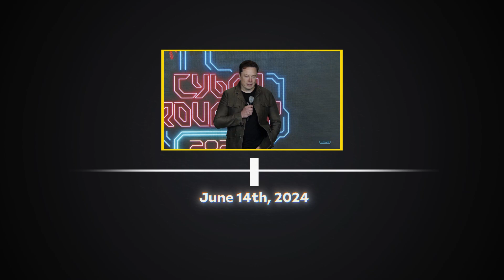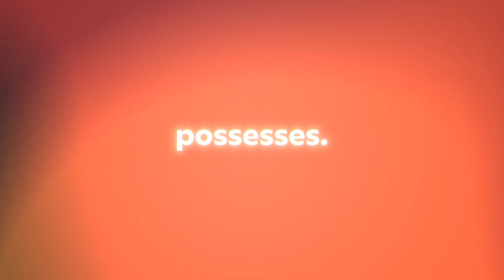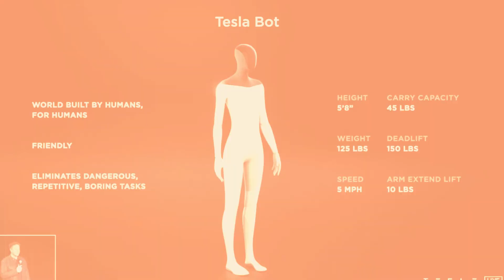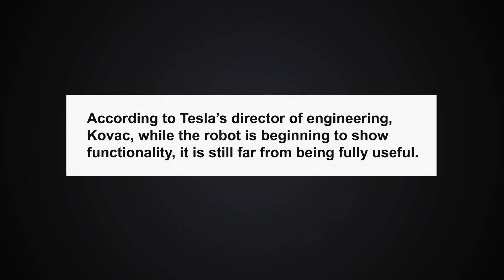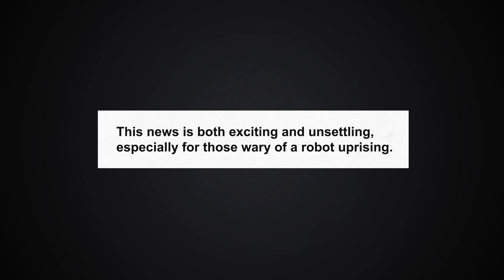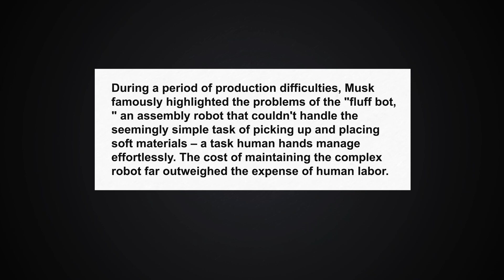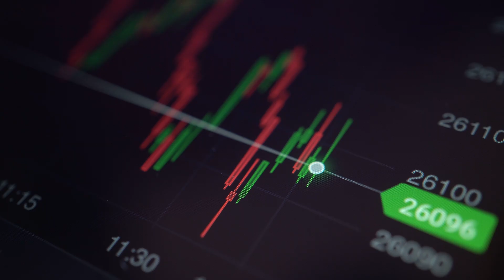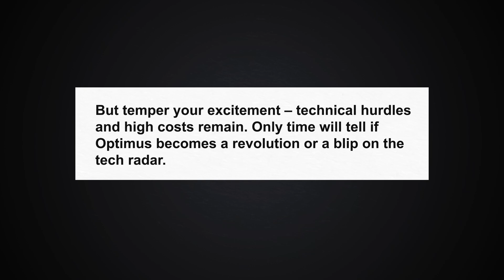Thousands of Tesla Optimus Humanoid Robots to be Released!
Get ready for a revolution! Tesla is about to unleash a wave of innovation unlike anything the world has ever seen. Thousands of Optimus, the highly anticipated humanoid robots, are poised for release. Buckle up and prepare to be amazed by the capabilities of these machines. Will they change the world as we know it? Will they become our tireless companions or cold, metallic overlords?  This video dives deep into the potential impact of this groundbreaking technology.